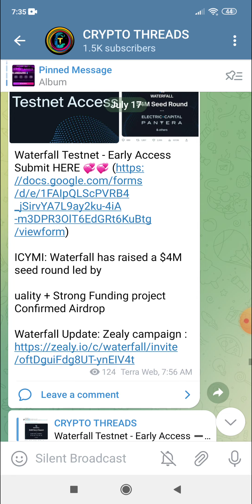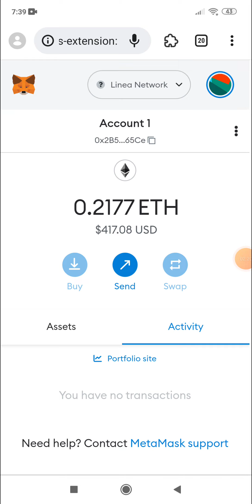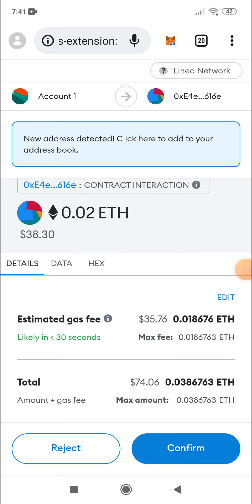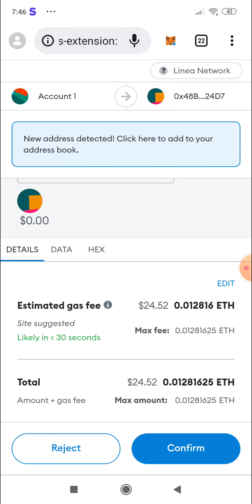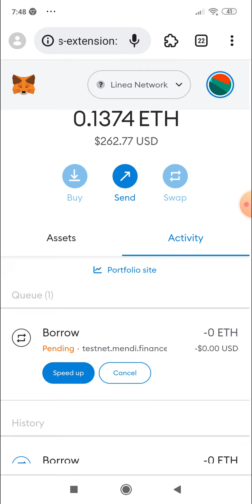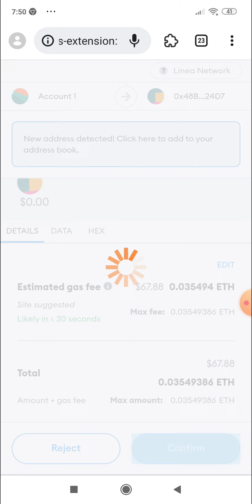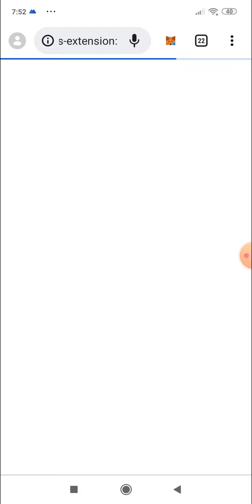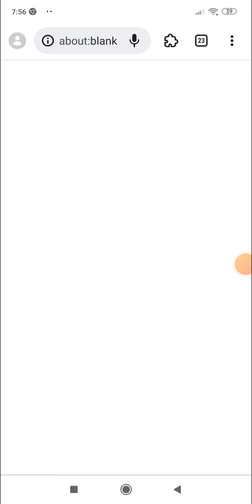Mendi Finance Airdrop ! earn $1000 se $2000 Airdrop ! Mendi Finance Testnet airdrop